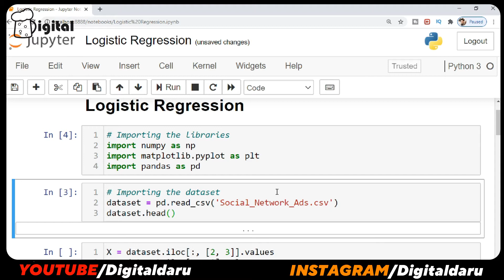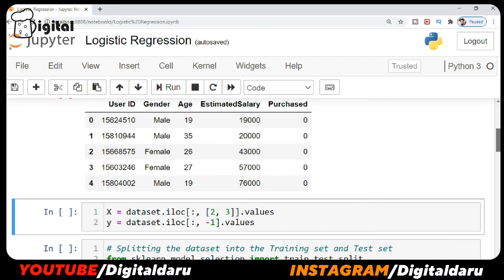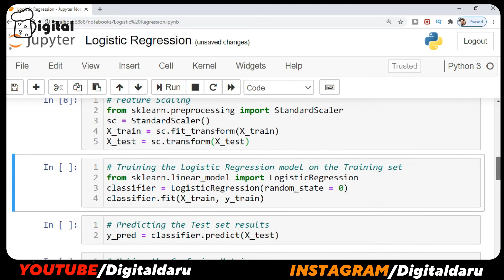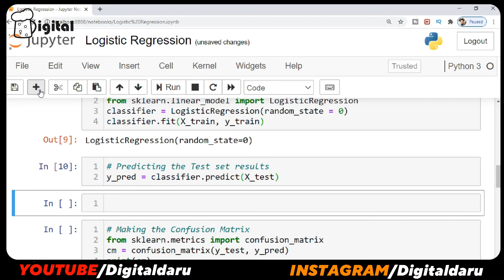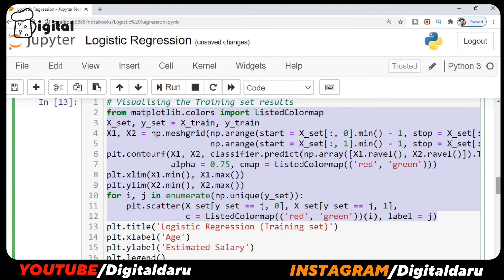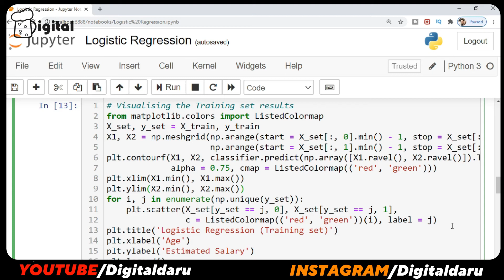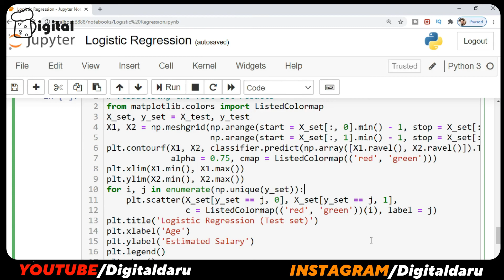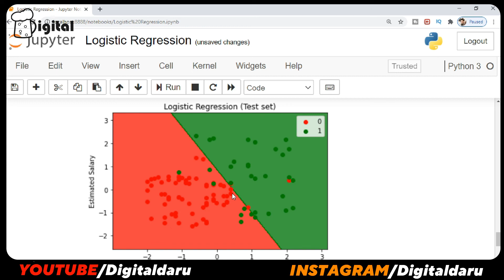[HINDI] Logistic Regression in Python Step by Step in 11 minutes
[HINDI] Logistic Regression Project in Python || Practical Example || Problems and Solutions
Machine Learning Tutorial in hindi,machine learning tutorial,machine learning python,complete machine learning tutorial,digital daru,digital daru python,digital daru machine learning
[ Hindi ] Machine Learning Tutorials for Beginners 2020  :-

VIDEO LINKS